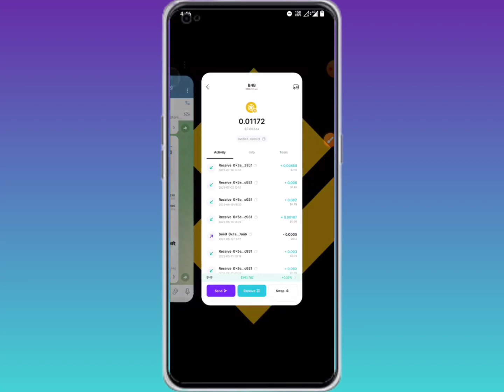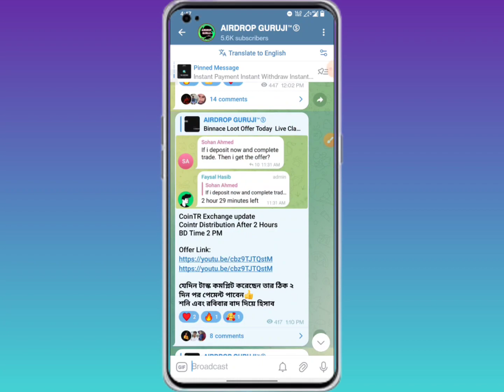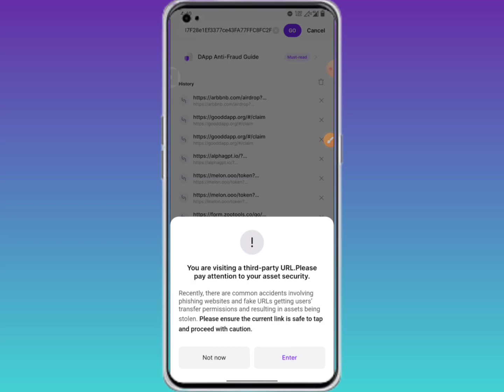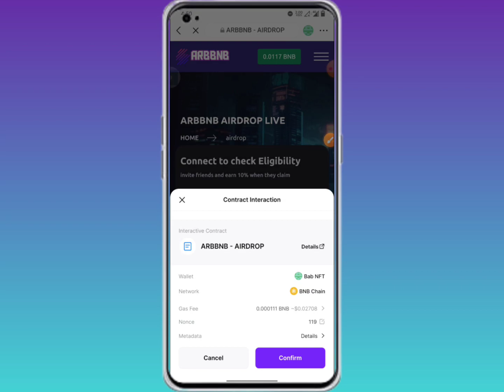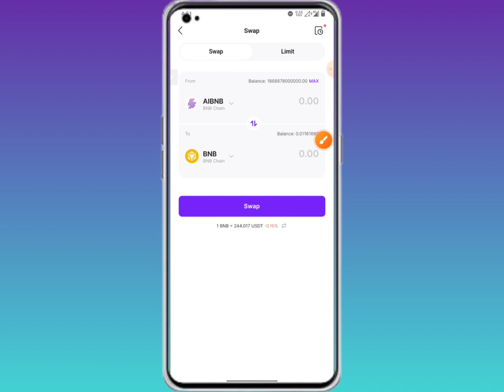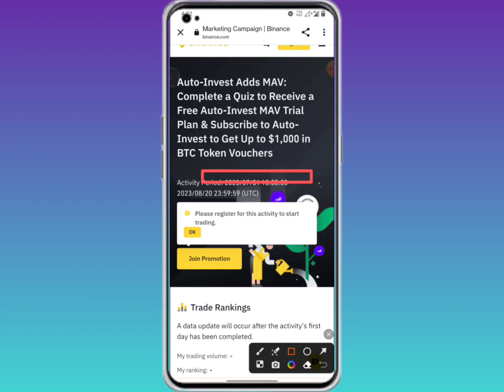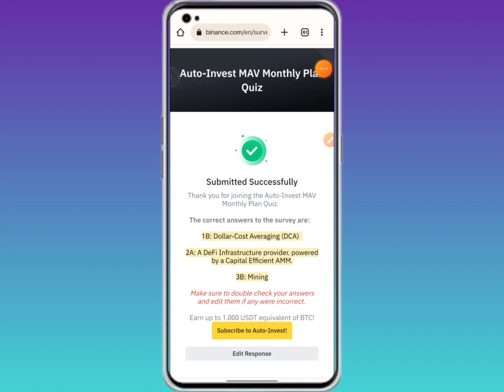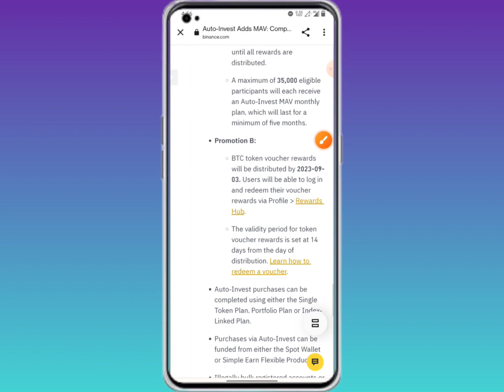Instant Par Account 0.46$ Withdraw ll Instant Payment Instant Withdraw ll Binance New Offer Today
#100$Income Mantly
airdrop All Task Complete
Instant withdraw